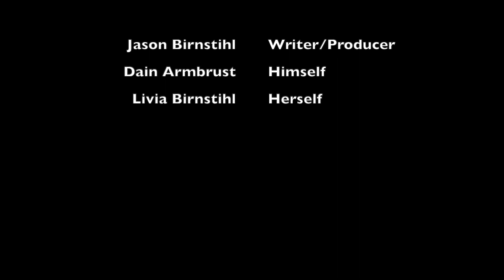6-06-06 - Xavier Paul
A 2006 musical birthday for card for Mom wrapped in a historical who's who of June 6th birthdays. Performed by Xavier Paul. Produced by Jason Birnstihl